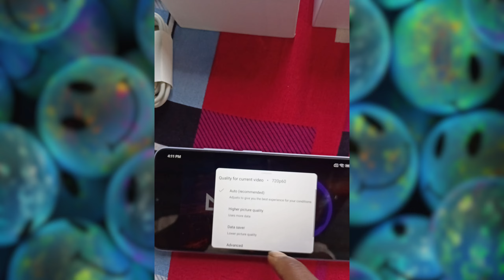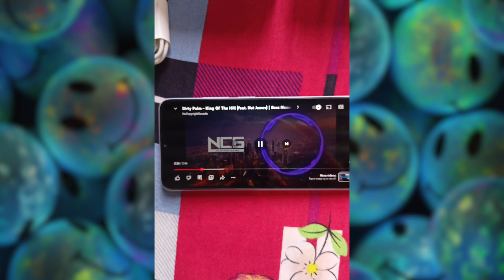Redmi 12C Under 😱 ₹6999 unboxing Lavender Purple 4/64GB Unboxing & Review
Main hoon Krishna Kumar, aur aap dekh rahe hain Tech Krishna UK06! Aaj ke is video mein hum ek bahut hi interesting aur technology-related topic par baat karenge! 🎥

Yeh video main screen record karke banaya hai aur ismein meri voiceover bhi hai, taki aapko samajhne mein asani ho. 🎙️ Main koshish karta hoon ki aapko asaan tarike se cheezen samjha sakun. 😊

Yeh video sirf aapki knowledge badhane aur aapko entertain karne ke liye banai gayi hai. 🎉 Mujhe ummeed hai ki yeh aapko pasand aayegi. Agar aapke koi sawal ya sujhav hain toh comment section mein jarur bataiye. 💬

This video is intended for educational and informational purposes only. The content shared is based on my understanding and research. I do not claim to be an expert in any specific field. The techniques, methods, and information provided are for general guidance and entertainment. Viewers are advised to use their discretion and exercise caution when trying any of the demonstrated steps, activities, or techniques. I am not responsible for any consequences, damages, or issues that may arise from following the content of this video. ⚠️

Song/Content Credits:

Some music/content used in this video is credited to the original creators. Thank you for their contributions. 🎶

Video dekhne ke liye aapka shukriya! 🙏